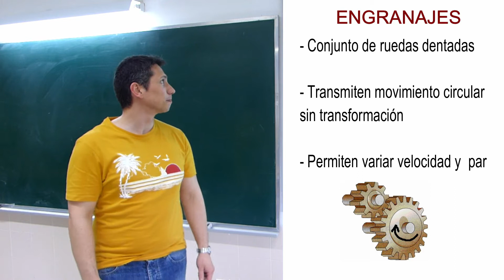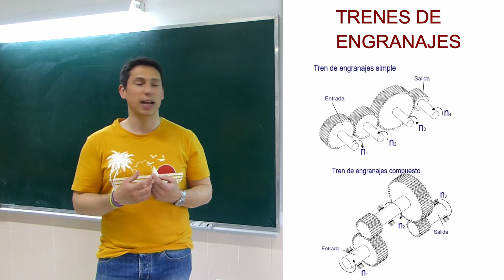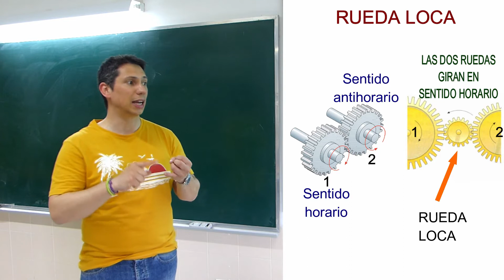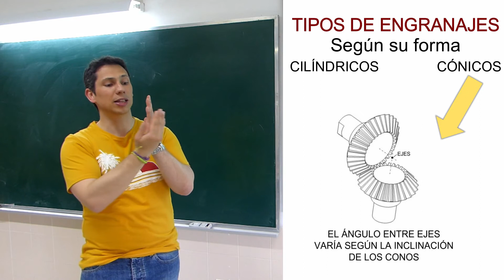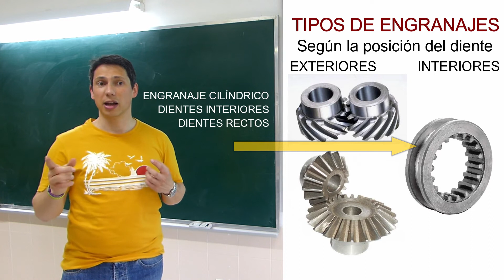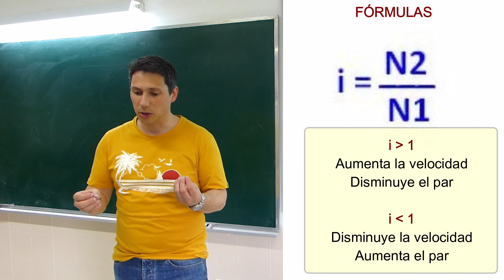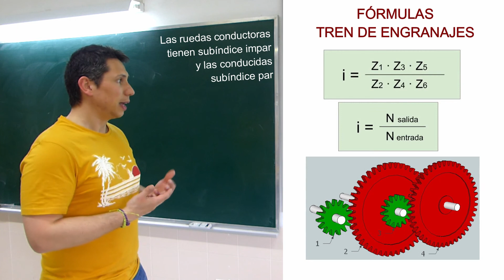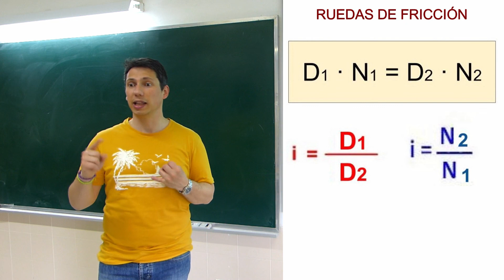ENGRANAJES_Introducción (máquinas simples)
Clase de introducción a engranajes y ruedas dentadas.